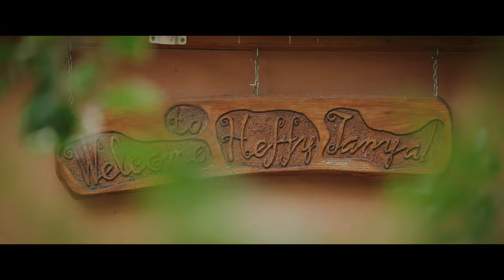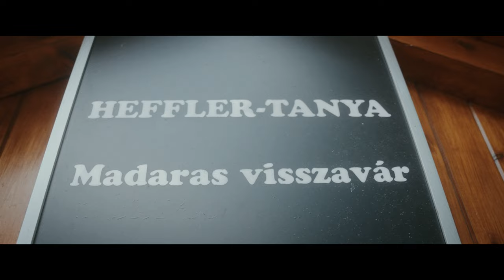Heffler-tanya - 10 év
A videóban az újkori történelmünk (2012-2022) jelentősebb eredményei és fontos szereplői láthatók.

Kamera/Vágás/Utómunka: Horváth Csaba (Cybertronic Media)
Zene: Lehóczki Dániel
Hang: Kautzky Armand
Tűzshow: Berényi Beáta

A szálláshely címe: 6456 Madaras, Madarászpuszta tanya 51. (Google Maps: Heffler-tanya)

Köszönet a szerepvállalásért: Ferenczei Gábor (BSW), Sziklai Mátyás (BSW), a Madarasi SE felnőtt labdarúgócsapata, Hepp Tamás, Palásti Petra, Hepp Zsombor, Kőműves András, Korsós Nikolett, Onódi Vivien, Szabó Alexandra, Korsós Henrietta, Fehérné Stefánovics Katalin, Rodákné Katalin, Müller Ferencné, Babinyecz Lászlóné, Rapaviné Bartos Veronika, Hofszangné Borics Mária, Gál Józsefné, a Heffler-tanya VIP (Besenyei Zoltán, Bilinovics Ferenc, Bízik László, Blaskovits Zsolt, Borszéki Tivadar, Fazekas Tibor, Franciskovics Tibor, Hajdú Sándor, Horváth Mihály, Mamuzsits István, Marcsó Norbert, Palásti László)

Köszönet a Bentley-ért a Cultusnak!

A videóban szerepel még: Heffler Józsefné (Galántai Katalin), Heffler Zsolt, Heffler Erik Olivér és Heffler Bence Viktor

Nagy köszönet minden segítő közreműködőnek!